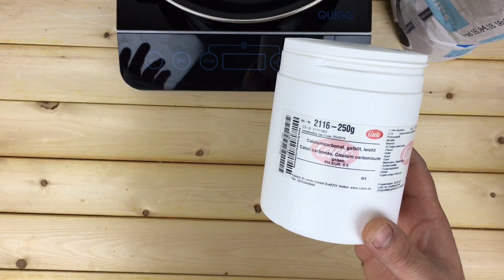Pilzbrut Herstellen und Vermehren mit Gips